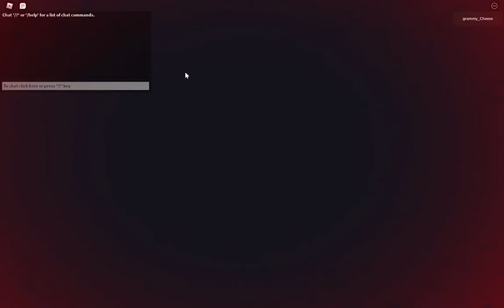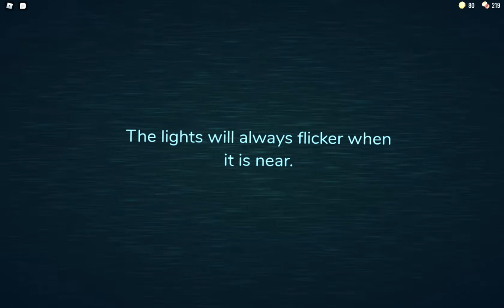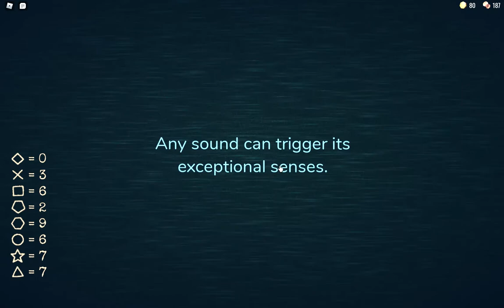playing doors in Roblox